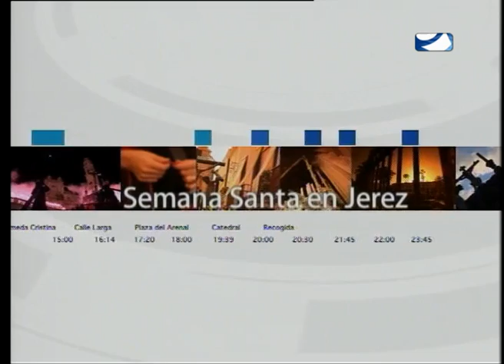JUEVES SANTO 2012 PARTE 1